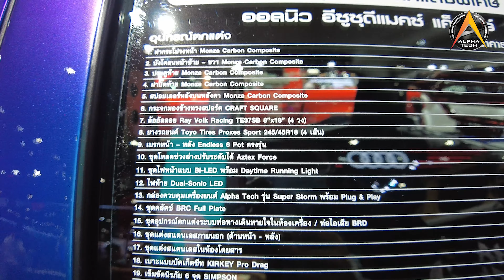ALPHATOUR ep.2-พาไปนัวในงาน Bangkok International Motor Show ครั้งที่42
เดินเล่นๆล้านวิวเฉยเลย

มาแล้วครับ!!!

ทีเด็ดเยอะมาก แต่ที่เด็ดสุดก็ ALPHATECH นี่แหล่ะครับ เชิญรับกันตามอัธยาศัยได้เลยครับ ชอบกดไลค์ ถูกใจกดแชร์ แต่ถ้าแคร์ก็คอมเมนท์พูดคุยกันได้นะครับ ร่วมสนุกลุ้นรับของรางวัล เป็นรอยยิ้มหวานๆและมิตรภาพดีดีงามจากเราคณะ ALPHATECH กันได้เลยครับ55555 ฝากกดติดตามทางช่องYouTube-ALPHATECH OFFICIAL กันด้วยนะครับ